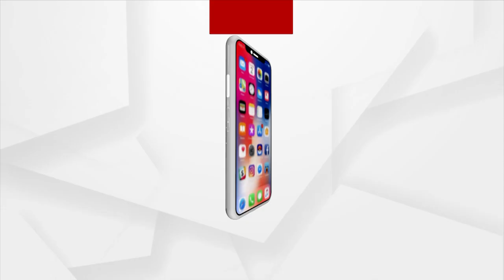Rok Thok: ଗରିବ ଦଳିତ ବୋଲି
ଆପଣ ମଧ୍ୟ ଫେସବୁକରେ ଯୋଡି ହୁଅନ୍ତୁ, ପ୍ରଶ୍ନ କରନ୍ତୁ ଓ ମତ ରଖନ୍ତୁ
ଦେଖନ୍ତୁ ଆଜି ସନ୍ଧ୍ୟା ୭ଟ୩୦ରେ